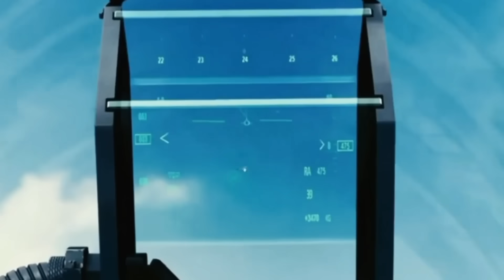China's 400km 'AWACS Killer' Missile Is a Game Changer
In this video, we dive deep into the PL-21, China’s cutting-edge air-to-air missile dubbed the "AWACS Killer"! With a staggering 400km range, this missile is designed to target high-value assets like AWACS, tankers, and reconnaissance aircraft, potentially reshaping air combat dynamics in the Asia-Pacific. We’ll explore its advanced features, stealth integration with the J-35 fighter, and how it fits into China’s A2/AD strategy. Can it really neutralize U.S. air superiority? Join us as we break down the tech, strategic implications, and what this means for global military balance! 🛩️💥

🔍 What You’ll Learn:
* The PL-21’s insane range and capabilities
* How it integrates with China’s J-35 stealth fighter
* Its role in China’s anti-access/area denial (A2/AD) strategy
* Potential countermeasures from the U.S. (AIM-260 JATM, anyone?)
* Why this missile is sparking debates among defense experts